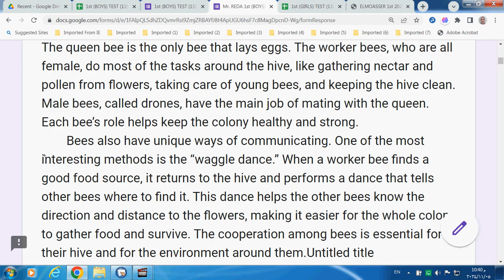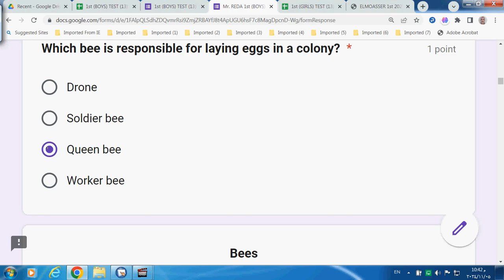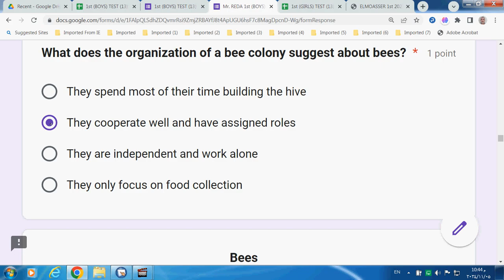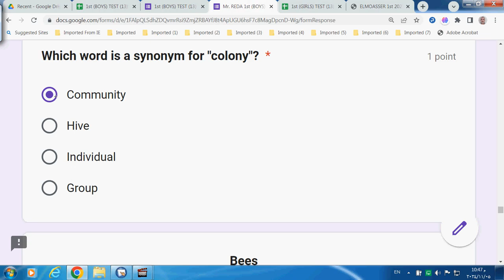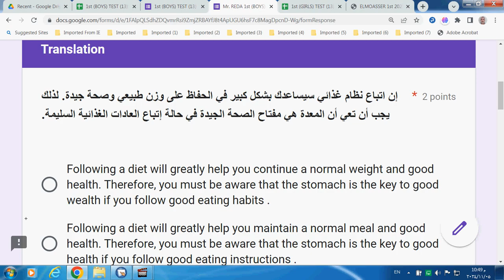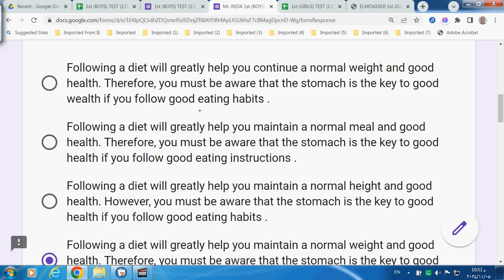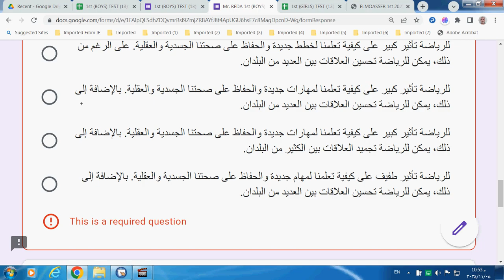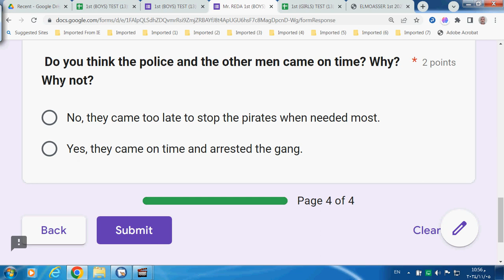1st ch 4 7=11=2024 بنات